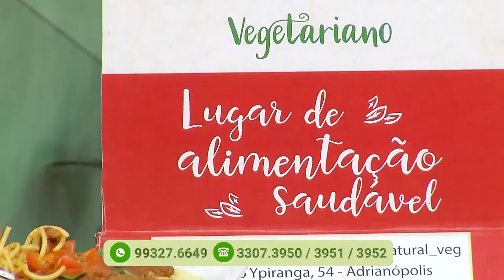Programa Agora (04.12.2019) 03º Bloco